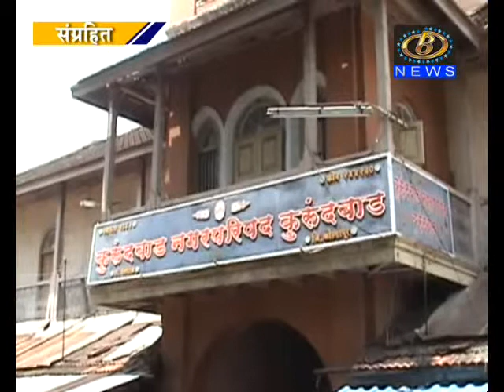कुरुंदवाड नगरपालिका काम बंद आंदोलन